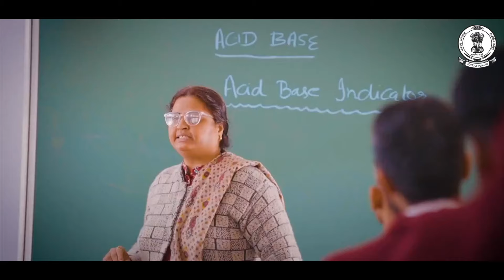ਸੰਗਤਾਂ ਨੇ ਲਗਾਇਆ ਅਨੋਖਾ ਲੰਗਰ,ਜਾਣੋ ਕਿਸ ਤਰਾਂ ਕਰਦੇ ਨੇ 25 ਸਾਲਾਂ ਤੋਂ ਇਹ ਖਾਸ ਸੇਵਾ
"Communities have set up a unique langar; find out how they have been providing this special service for 25 years."